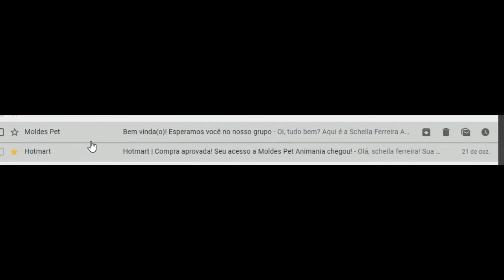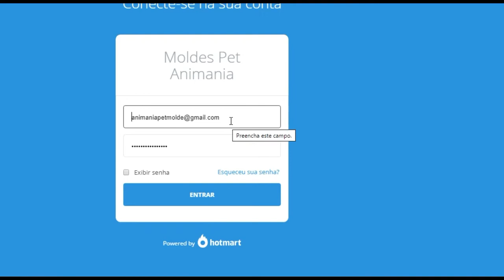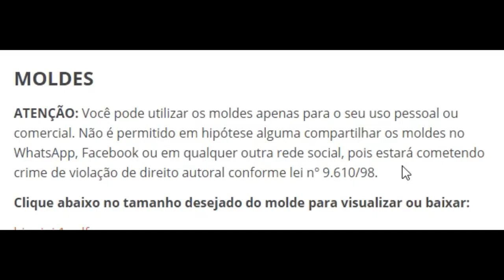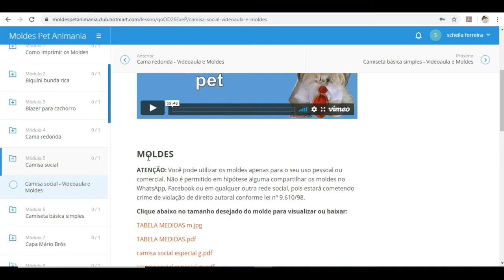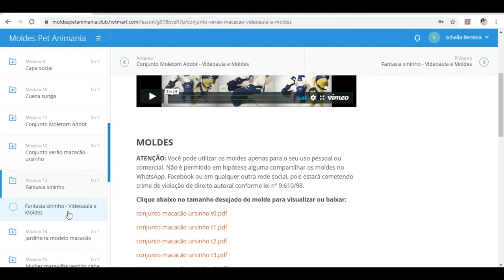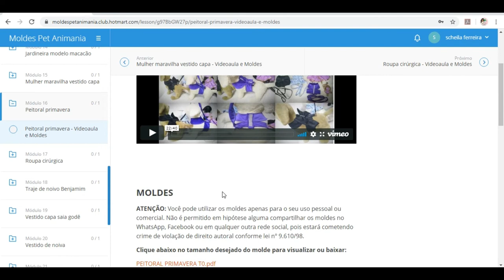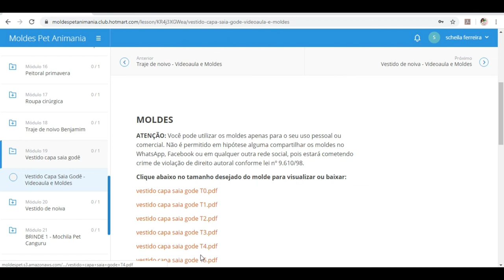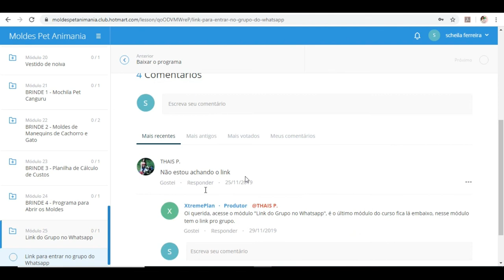ACESSO A PLATAFORMA PELO COMPUTADOR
SOMENTE ALUNOS DO CURSO PODEM VISUALIZAR ESTE VÍDEO